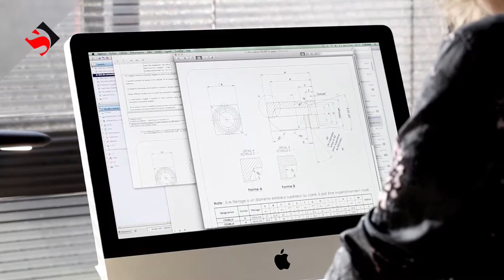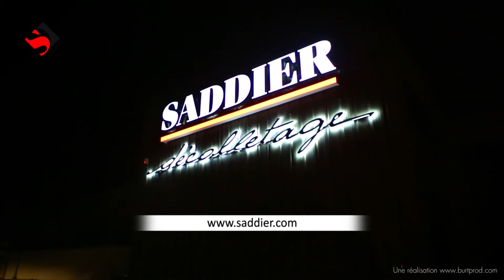Vidéo entreprise décolletage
Vidéo de l'entreprise Saddier décolletage réalisé en 2016. Prise de vues aériennes, embarquées, traditionnelles, nous mettons en place tout notre savoir faire et matériel pour la réalisation de vos vidéos...